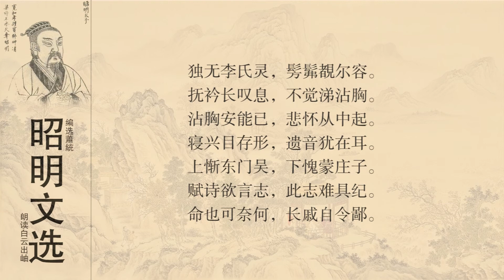昭明文选 潘岳 悼亡诗三首2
潘岳的悼亡诗赋有一个明显的特点，即富于感情。此诗也不例外。陈祚明说：“安仁情深之子，每一涉笔，淋漓倾注，宛转侧折，旁写曲诉，刺刺不能自休。夫诗以道情，未有情深而语不佳者；所嫌笔端繁冗，不能裁节，有逊乐府古诗含蕴不尽之妙耳。”（《采菽堂古诗选》卷十一）这里肯定潘岳悼亡诗的感情“淋漓倾注”，又批评了他的诗繁冗和缺乏“含蕴不尽之妙”，十分中肯。沈德潜对潘岳诗的评价不高，但是对悼亡诗，也指出“其情自深”（《古诗源》卷七）的特点。的确，潘岳悼亡诗感情深沉，颇为感人。
由于潘岳有《悼亡诗》三首是悼念亡妻的，从此以后，“悼亡诗”成为悼念亡妻的专门诗篇，再不是悼念其他死亡者的诗篇。于此可见，潘岳《悼亡诗》深远的影响。